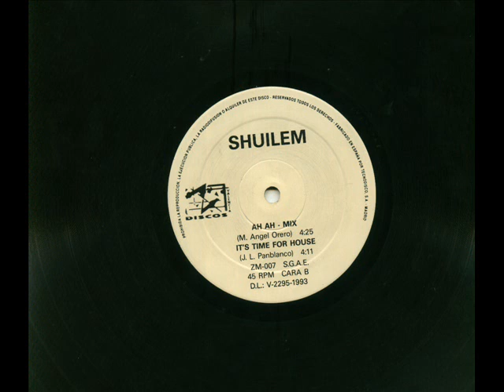Shuilem - It's Time For House